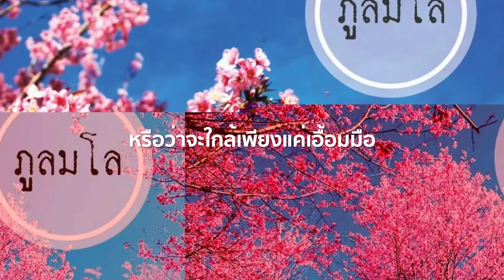Brief version - NS 40th corporate presentation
หนุ่มสาวทัวร์ เป็นองค์กรที่ให้บริการด้านการท่องเที่ยวแบบครบวงจร (One Stop Service) ที่มุ่งเน้นการพัฒนาและสร้างสรรค์ผลิตภัณฑ์และบริการคุณภาพเพื่อตอบสนองความต้องการด้านการท่องเที่ยวที่หลากหลายของลูกค้า หนุ่มสาวทัวร์ยึดมั่นในการบริการที่เป็นมืออาชีพ อบอุ่นเสมือนการดูแลครอบครัวเดียวกัน และยึดมั่นในความรับผิดชอบต่อสังคม ซึ่งเป็นการตอกย้ำภาพลักษณ์ที่โดดเด่นของหนุ่มสาวทัวร์ หนุ่มสาวทัวร์ยังเชื่อว่าการบริการลูกค้าให้เหมือนครอบครัวเดียวกัน ต้องมีแรงบันดาลใจจากภายในองค์กร เราจึงมุ่งพัฒนาองค์กรและบุคลากรให้ก้าวหน้าและเติบโตในหน้าที่การงานที่มั่นคง

ทัวร์ในประเทศ ทัวร์ต่างประเทศ ตั๋วเครื่องบิน แพ็คเกจทัวร์ โปรโมชั่น ราคาถูก จัดทัวร์หมู่คณะ ประชุม